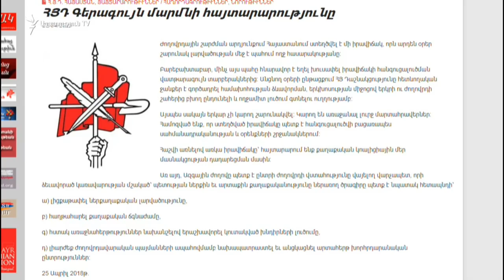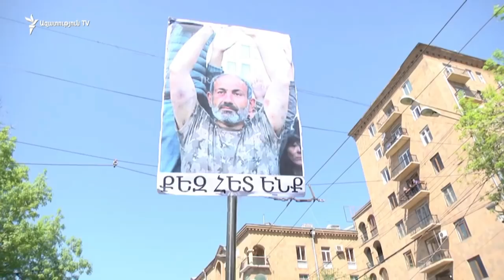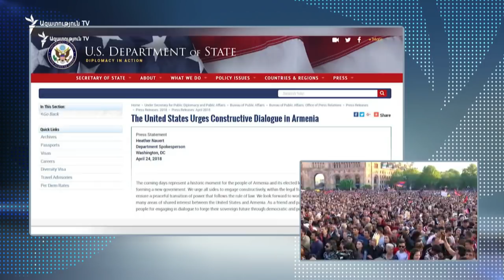«Ազատություն» TV-ի լրատվական կենտրոն, 25-ը ապրիլի, 2018